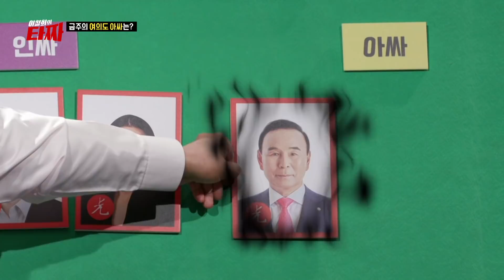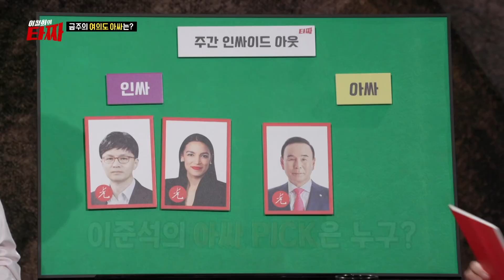국회판 미운 우리 새끼? 288억 부동산의 국토부장관과 막말 논란의 당대표 ㅣ 이철희의타짜 EP.10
타짜와 초짜의 생각은?

[이철희의 타짜]
매주 목요일 밤 10시 SBSPLUS
출연 : 이철희, 김한규, 이준석
▶[이철희의 타짜] 공식 홈페이지